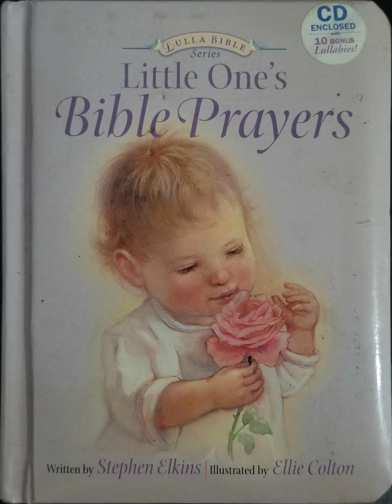Little One's Bible Prayers - The Lord Is My Shepherd